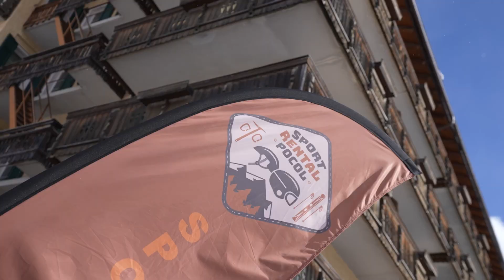Noleggio Sport Rental Pocol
Lo Sport Rental Pocol si trova nello storico edificio dell’Hotel Villa Argentina, direttamente sulle piste da sci dell’area sciabile di Tofana (Socrepes - Pomedes - Ra Valles), molto lontani dalla confusione del centro di Cortina.
Accanto al noleggio c’è un ampio parcheggio sulla Grande Strada delle Dolomiti (Statale 48) in direzione dei passi dolomitici Giau e Falzarego, con le fermate dei bus, skibus e corriere di linea che dal centro di Cortina portano nella ski area Lagazuoi 5 Torri Giau - Cortina Delicious e nelle valli ladine.

Cortina  - località Pocol, n.44
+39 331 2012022